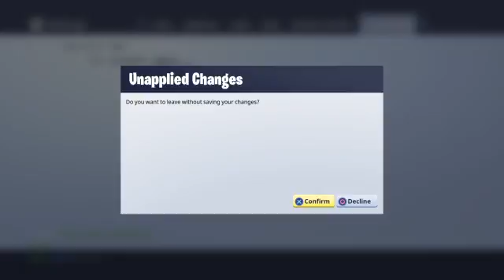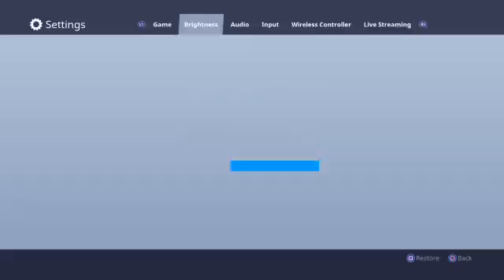Kyron playing fortnite